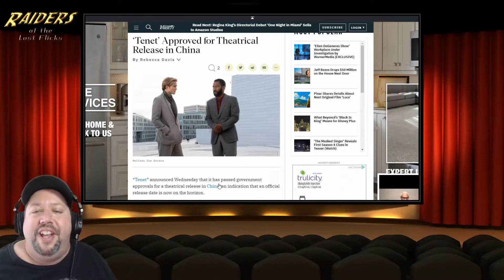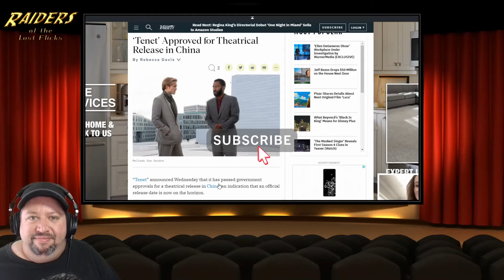HOLLYWOOD PANDERS TO OVERSEAS MARKETS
In this dumpster fire of a year, all summer long we have been promised Tenet, as the savior of the box office. Now the studios are skipping the US and shipping these movies overseas to save money. If this angers you, then you should probably skip these movies all together.